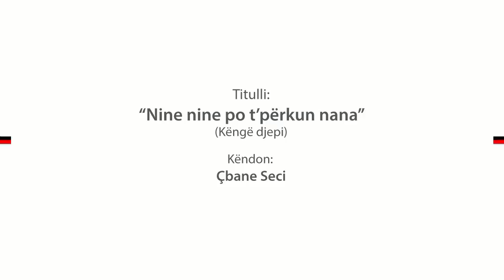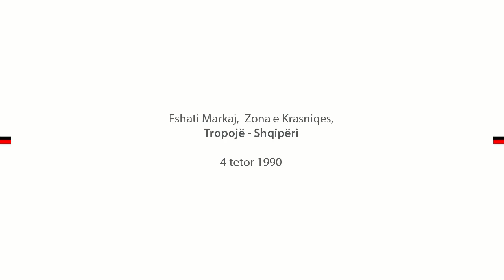Nine nine Cbane Seci